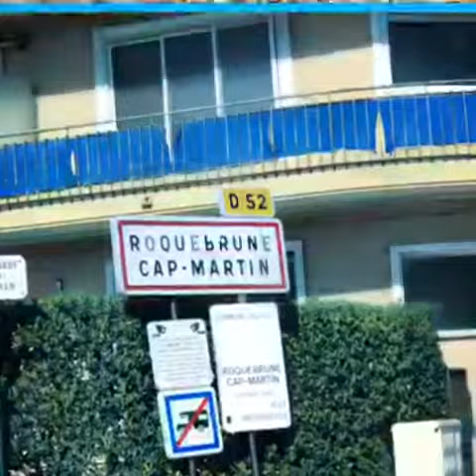Promenade le Corbusier - Menton 🇫🇷 - Montecarlo